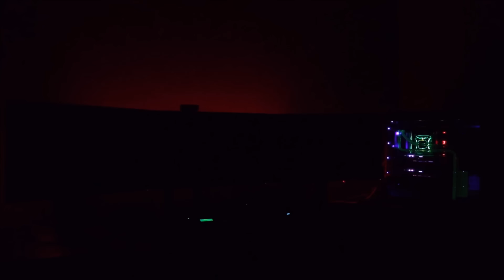ULTIMATE Gaming Set-Up / Stream Station 2016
This is my gaming/work-station Devastator:

 i7-5930K
GTX 980 Ti 6GB K|NGP|N  (2-Way SLI)
Corsair 760T Black ATX Full Tower Case
Asus ROG SWIFT PG278Q 144Hz Monitor x3 ( 7680X1440 Resolution)

(Forgive me, as this was my first time shooting/editing any video)